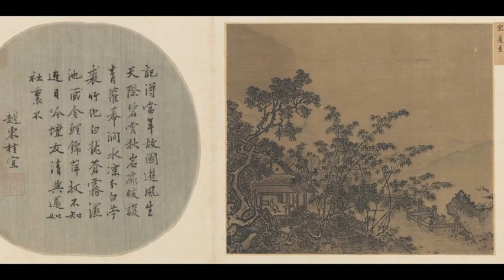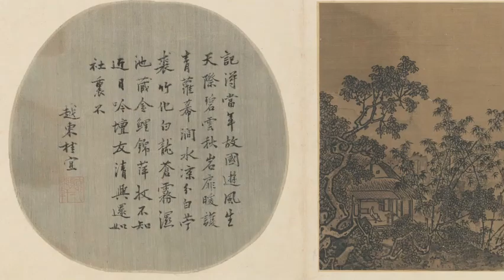南宋 夏圭《梧竹溪堂图》Chinese parasol and bamboom Stream Hall by Xia GUI in the Southern Song Dynasty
夏圭（生卒年不详），字禹玉，临安（今浙江杭州）人，南宋绘画大师。“南宋四家”之一，早年画人物，后来以山水著称。他与马远同时，号称“马夏”。宁宗时任画院待诏，受到皇帝赐金带的荣誉。他的山水画师法李唐，又吸取范宽、米芾、米友仁的长处而形成自己的个人风格。虽然与马远同属水墨苍劲一派，但却喜用秃笔，下笔较重，因而更加老苍雄放。用墨善于调节水分，而取得更为淋漓滋润的效果。在山石的皴法上， 常先用水笔淡墨扫染，然后趁湿用浓墨皴，造成水墨浑融的特殊效果，被称作泥里拔钉皴。传世作品有《溪山清远图》《西湖柳艇图》《雪堂客话图》等。
在构图上，马远刻意将近景置观者眼前，所画人物五官清晰，姿态生动，楼阁则以“界画”法刻画精细，而夏圭则将景物远置观者身外，画人物仅圈脸勾衣、点簇而成，楼阁随手勾画，笔简而形具。这影响延及元代：王蒙画中近景人物其衣冠、五官、举止皆精细生动；倪瓒画中几乎无人，而黄公望与吴镇画中人物的简笔则显然取法夏圭，画面之空寂，也分明承袭李唐以至马远、夏圭的简略遗风。